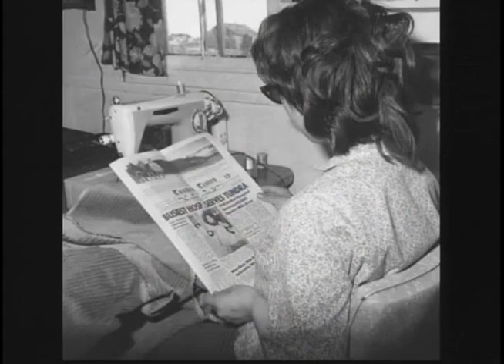IHS settles health claims